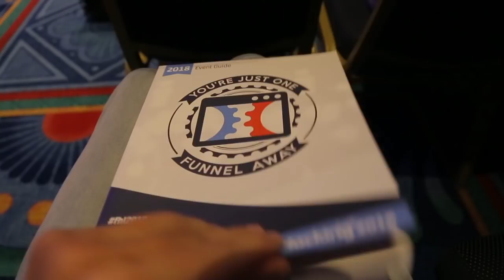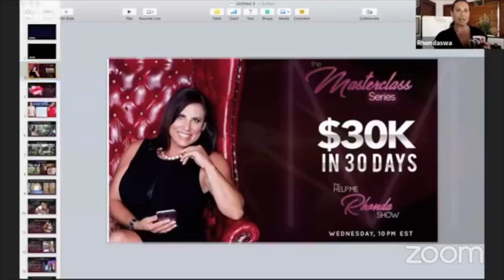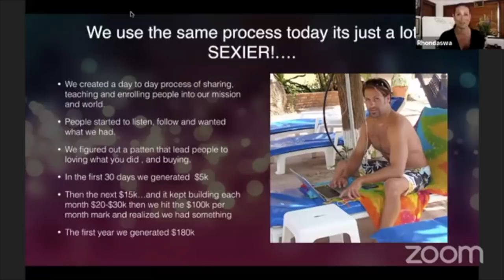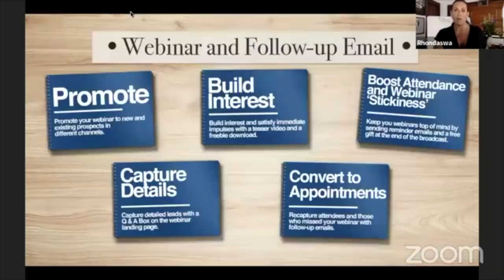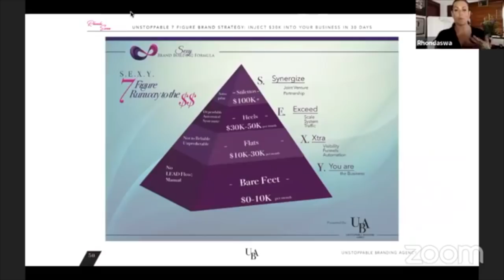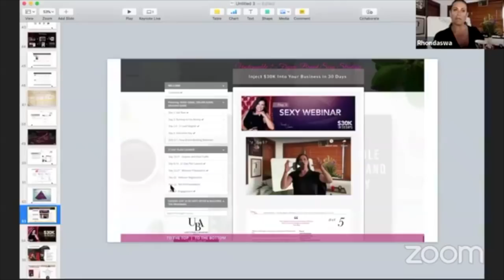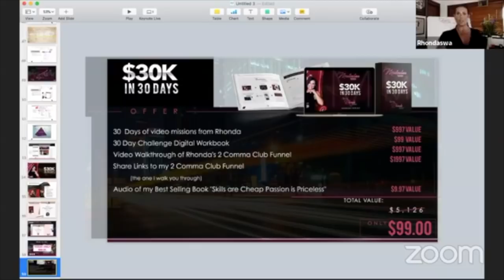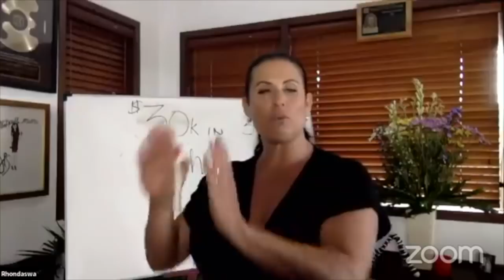$30k in 30 Day Challenge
Warning: Badass Business post 🔥

How would you like a 30 day step by step game plan for starting a new business to becoming profitable all in 30 days?

Last year I announced how excited I was that I was chosed to write a chapter in a new book with Russell Brunson.

He hand selected 30 successful entrepreneurs, and asked us this question:

"What they would do if they lost everything, and had to start over?

What would you do each day for 30 days to get back in business and profitable"?

💋 NO LIST
💋 NO REPUTATION
💋 NO JV Partners
💋 NO MONEY

All you had was your KNOWLEDGE!

Now, I was ultra excited about this question, because just 10 years ago we had to start over and went from losing everything to building a multiple 7 figure empire and brand all while traveling the world as a family.

So you can imagine how PUMPED I was to have the opportunity to share exactly what we did to start over and get in profit within 30 days.

And generate 2, Two Comma club Awards in 36 months!!

Well, since the launch of that book I have gotten thousands of request to take my chapter and process to the next level and expand on it even deeper...

So that is what I have done!

Can you imagine being able to get the exact business plan from a top marketer that’s been in business for 13 years working exclusively from from her laptop while traveling the world with her family and apply it to your business or product launch?

If you’re getting as excited as I am then join me on today’s help me run the show where I release our $30 K in 30 day challenge to the public for the first time..

Oh, and I know you must be thinking...

“ If she is giving away her seven figure process it must cost thousands of dollars!”

Don’t worry, we’re not breaking the bank on this one in fact I’m giving it all away for under $100!!

Just because I know what it takes to feel like you don’t know what to do next when you’re trying to start a new business!

And my strategy works for any industry, any person, any age. You just have to know you’ve got gifts in the world deserves to hear them!

And don’t forget to BeUnstoppable ❤️

Cheers from the Unstoppable Family...

Brian, Rhonda & Hanalei Swan

Traveling non-stop since 2008 as a family.